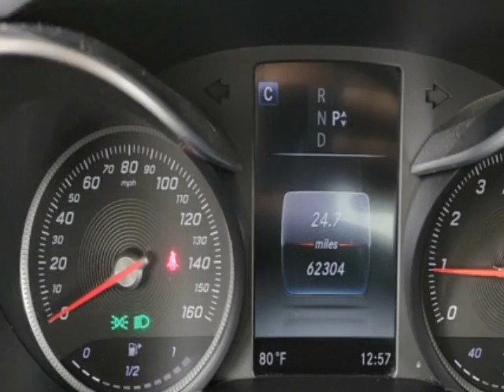2017 Mercedes-Benz C-Class - Jersey City, NJ